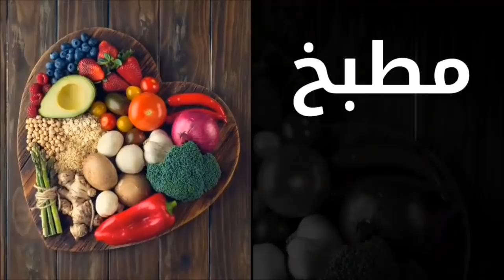ليش دخلت المشفى😷 لازم تتجنبو الخطأ اللي وقعت فيه🤦‍♀️روتين يوم كامل🔥